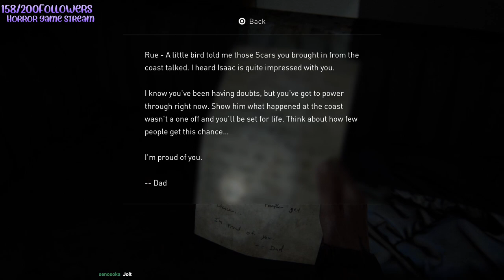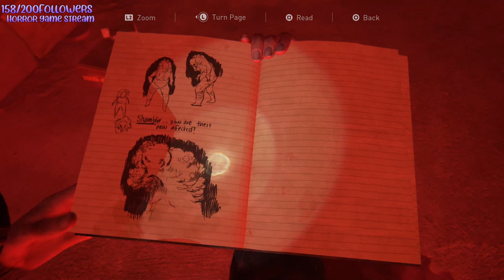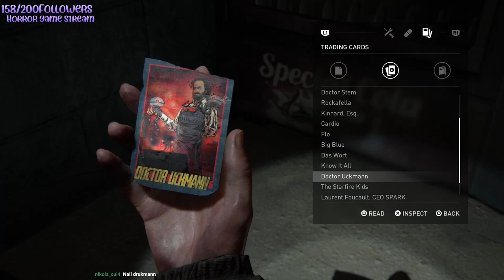Reaching new levels | The Last of Us 2 VOD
I am hoping that my first experience with this game can bring some fun to those who need it, or just wants a laugh.
To preference, I have never played The Last of Us and only seen a few snip bits of scenes, I am purely playing them to get the experience.

If you want to watch the streams live on Twitch, I stream it every Thursday on my Twitch channel